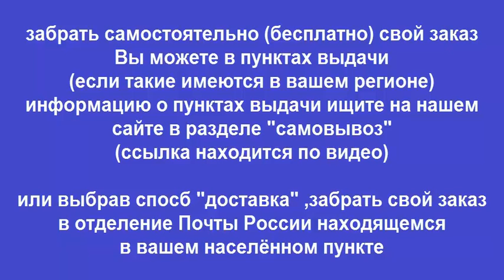Руководство по ремонту RENAULT MAGNUM E-TECH 400 / 440 / 480